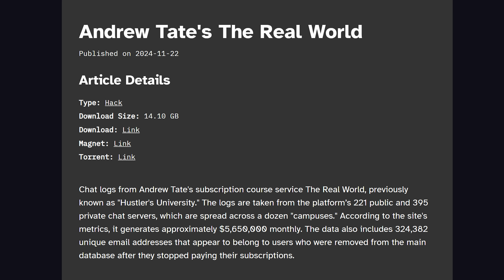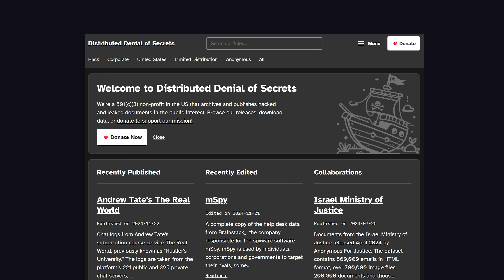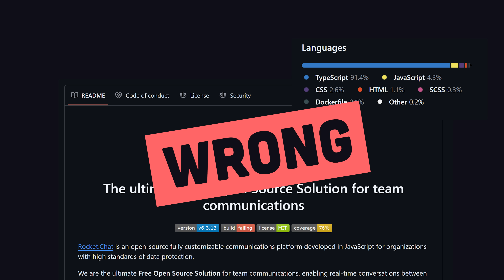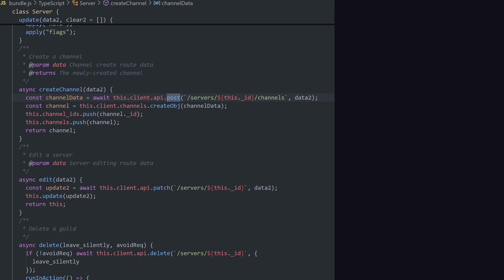Top G Andrew Tate penetrated by LGBT hackers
Andrew Tate's Hustler's University, aka The Real World, was recently attacked by an unknown group of hackers. Let's reverse engineer the tech stack and find out how the hack was performed.

🔗 Resources

🔖 Topics Covered

- How did Andrew Tate get hacked?
- Hustler's University security vulnerability
- Data leak from The Real World
- What is Revolt chat platform
- Andrew Tate dispute with Revolt Chat